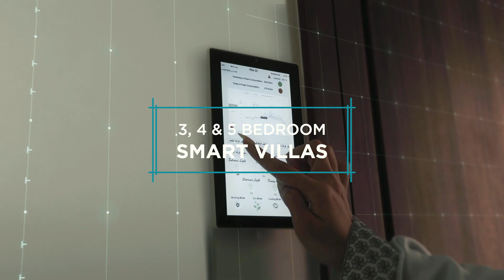Making Sustainable Life Accessible To You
The First Sustainable Residential Community In Sharjah:

- Powered by renewable energy, the city aspires to achieve Net Zero Energy
- 3, 4 & 5 Bedroom Smart Villas
- Spacious & Modern Designs
- A Community That Captures The Essence Of Life
- Invest In Sustainable Living Starting From AED 1.55m